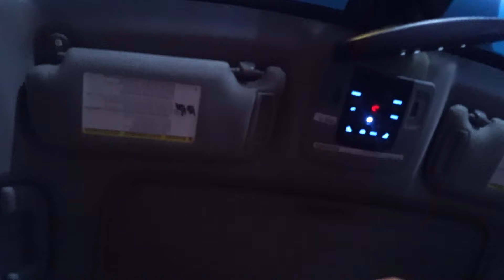First Galentines 2024!